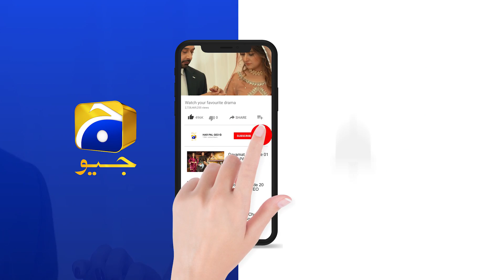Meri Tou Apni Maa Hi Meri Dushman Hai !!! INTEQAM